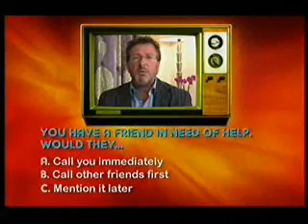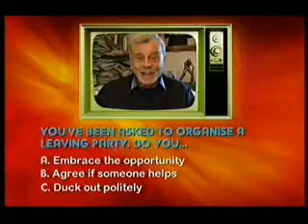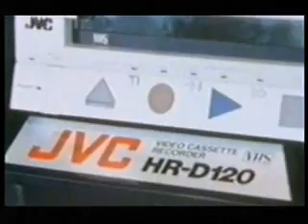What are you like 10th Sept 08 Prt1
Aled on the What are you like programme 10th Sept 08